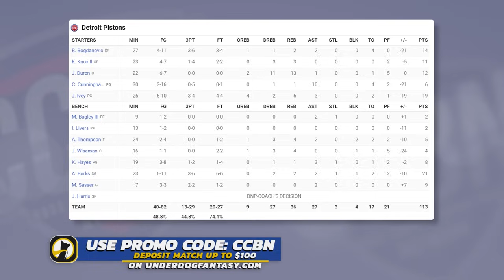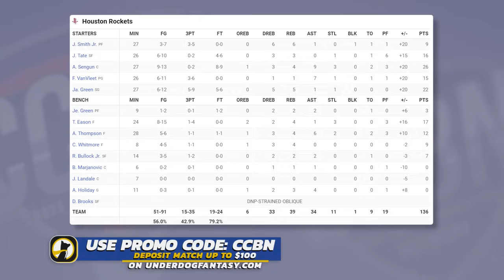Detroit Pistons vs Houston Rockets - Full Game Highlights | January 1, 2024 | 2023-24 NBA Season